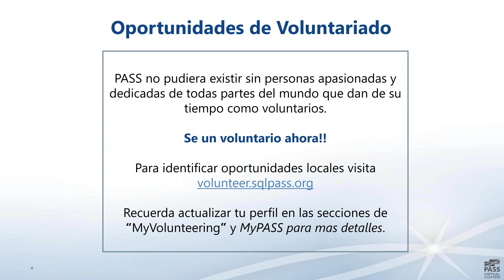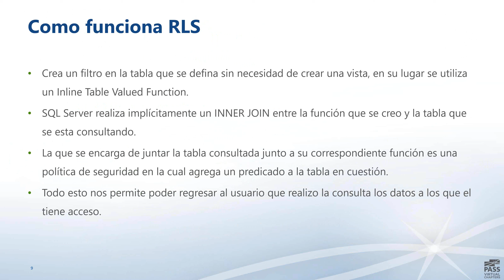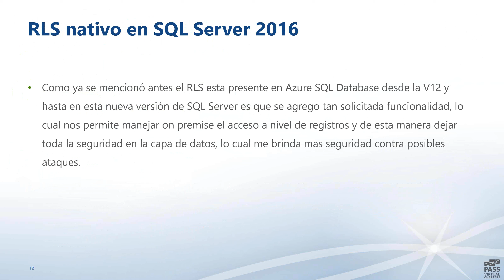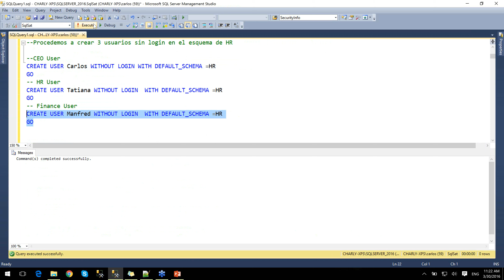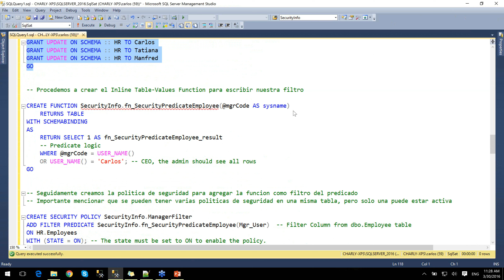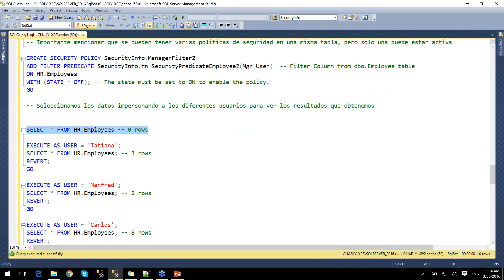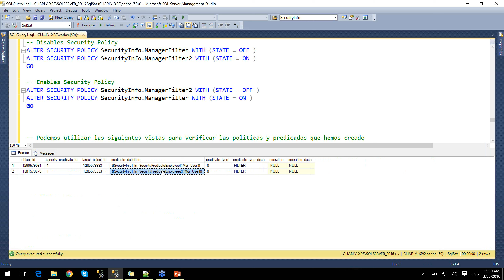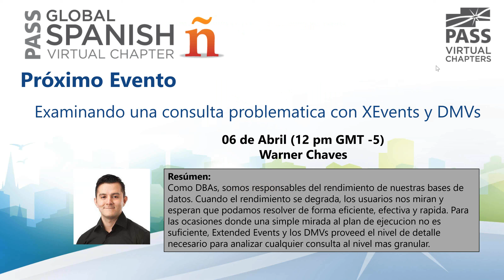SQL Server 2016 Row Level Security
En esta charla daremos un pequeño vistazo a los que es Row Level Security, sus ventajas y como implementarlo de forma nativa en SQL Server 2016.